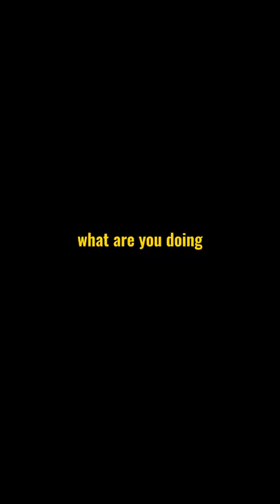Season 2 moments| Superwog | Superwog Shorts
Superwog Funny Moments | SUPERWOG SHORTS
Superwog funny moments | Superwog viral